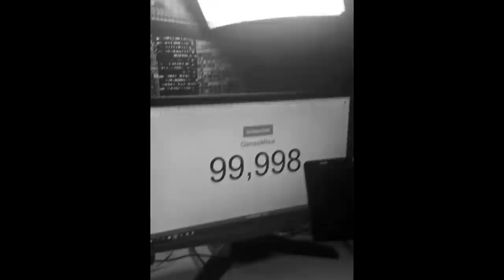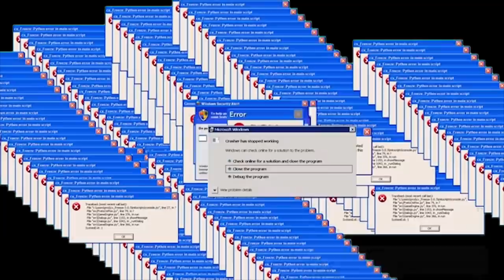Games4Real (Dylan) 100k special video!!!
hey mensen!! Vandaag hebben wij hier een video die we speciaal hebben gemaakt voor dylan. Omdat hij de 100k heeft aangetikt!!!